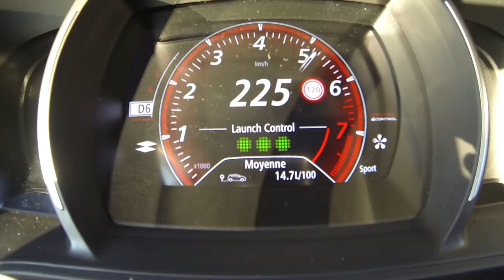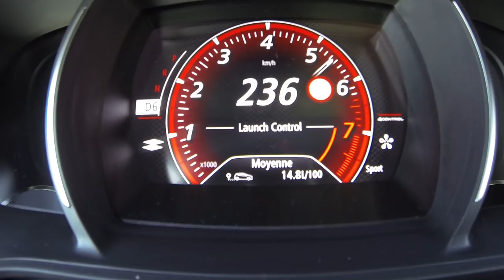0-237 New Mégane RS EDC 2018 - Acceleration top speed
Embarquez à bord de la nouvelle Mégane RS 280 EDC pour un test d'accélération sous le régime du Launch Control (vidéo réalisée sur circuit fermé). Puis retrouvez l'essai complet et les photos en accès libre